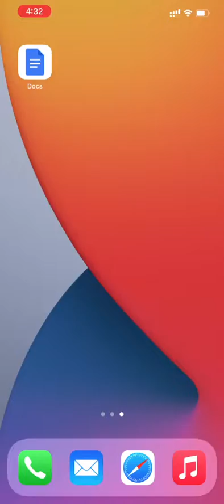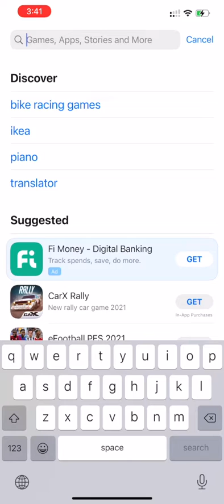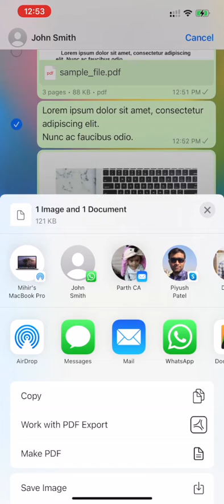How to convert WhatsApp messages into PDF file in PDF Export App in iPhone & iPads?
Checkout simple and easy Step-by-Step method to create PDF file from one or multiple randomly selected Messages or Files with simple way with PDF Export App.

Say Goodbye to High Cost & Recurring Billing PDF Apps. And Welcome PDF Export - Total Offline PDF for Free For iPhones & iPads.

PDF Export v10 is now available on App Store with ALL NEW Extension feature with lots of new things and updates.